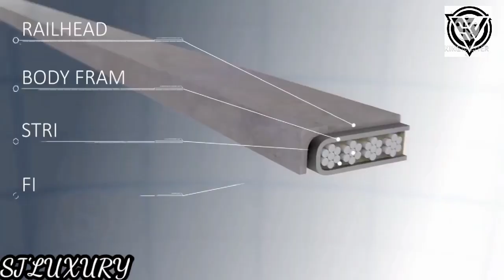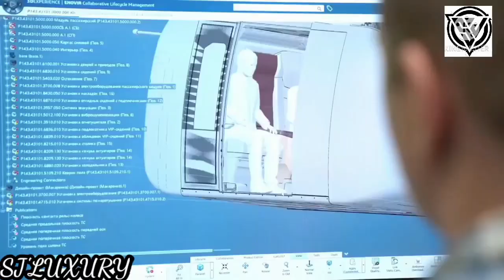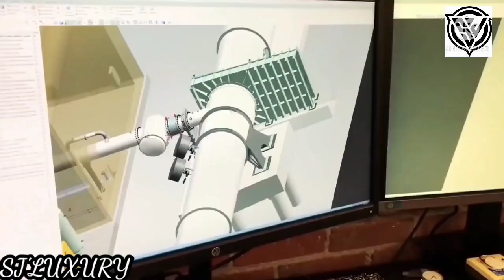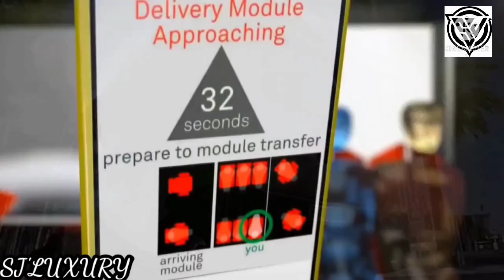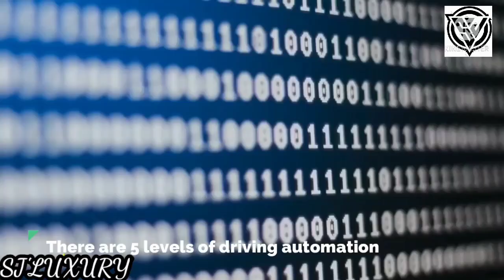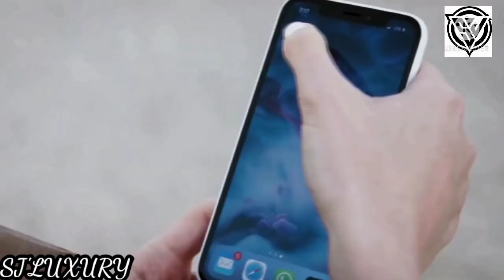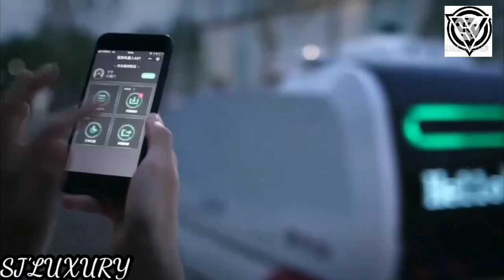FUTURE TRANSPORTATION TECHNOLOGIES THAT CHANGED THE INDUSTRY FOREVER